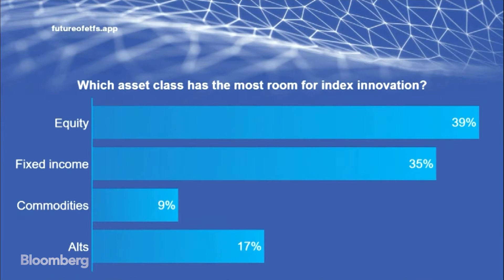The Future of Benchmarking | Future of ETFs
While benchmarks have served a crucial role in investing for decades its worth looking to the future to discuss how these performance tools are evolving. Bloomberg News Head of ETF Coverage Rachel Evans explored methodologies and trends in a discussion with Sanjay Rao Bloomberg Barclays Indices Europe Product Manager, Philippe Luethy, Aon Head of Investments Switzerland, and Tim Edwards S&P Dow Jones Indices Managing Director for Index Investment Strategy at Bloomberg's Future of ETFs in Zurich on June 19, 2019.